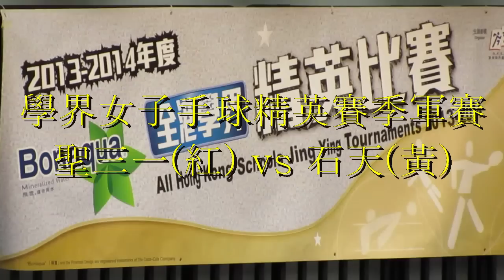聖三一vs石天(2014.1.26.學界女子手球精英賽季軍賽)精華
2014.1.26.將軍澳體育館 12:15 聖三一(紅) 9:7 石天(黃)